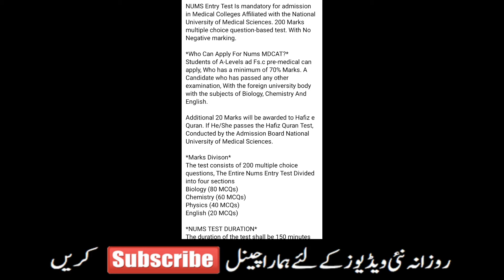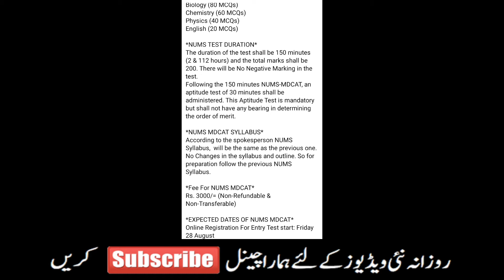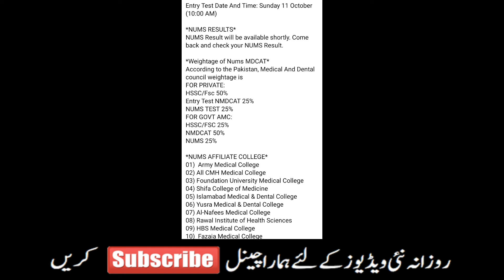PMC LATEST NEWS - NUMS MDCAT 2022 - NUMS REGISTRATION - NUMS MDCAT SYLLABUS - NUMS MDCAT DATE - FEE